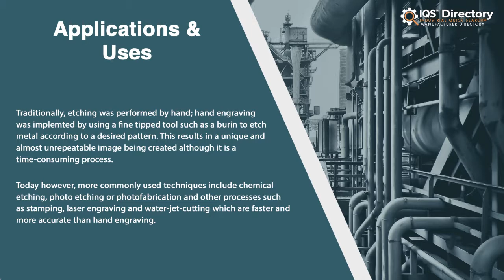Photo Engraving Services and Industry Information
Locate suppliers that design, engineer, and manufacture different kinds of photo engravings.